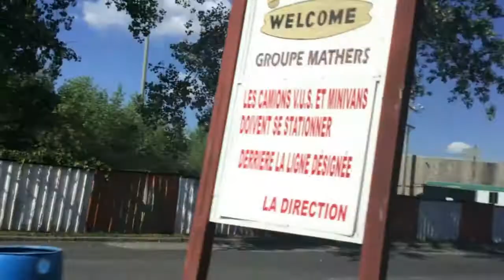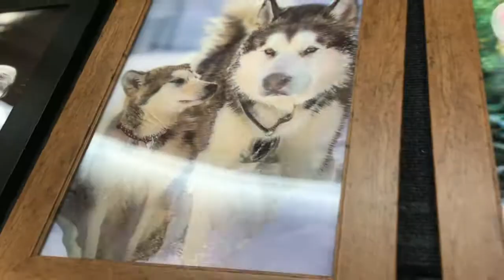Vlog #49 Adventure To St Eustache Flea Market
We decided to go out to the flea market it`s been a long time since we went there.

Track: Jim Yosef - Eclipse - 0:07 - 6:12